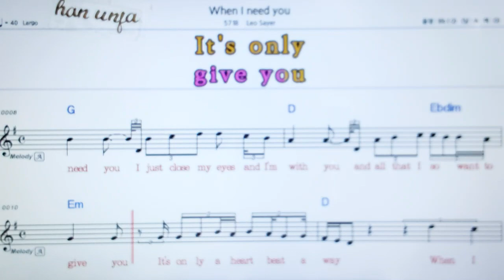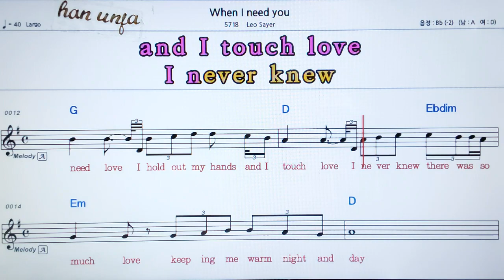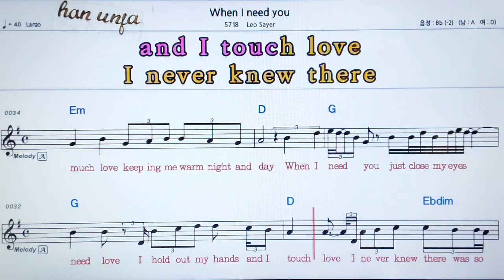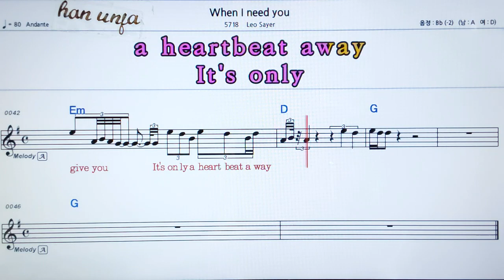💖When I need you/Leo Seyer 👍MR,가라오케 악보 코드 가사 ,Karaoke반주